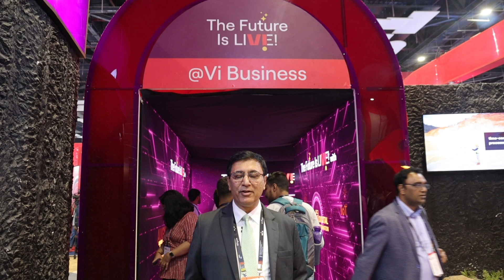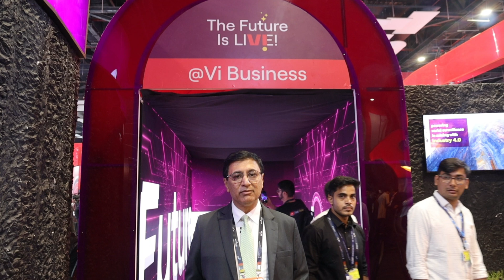Akshaya Moondra, CEO - Vodafone Idea Ltd., on accelerating tech for businesses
Akshaya Moondra, CEO - Vodafone Ltd., delves into how our next-gen solutions are drawing the future nearer. Get ready as we reshape tomorrow, today.